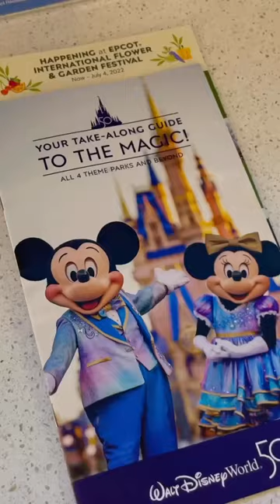Disney’s All-Star Movies Resort - Walt Disney World - Disney Vacation - Anniversary Trip!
Last year we stayed at Disney’s All-Star Movies Resort, at Walt Disney World! This is considered a “Value” resort, and only has the bus option to get to any of the parks! It’s also themed like the movies with large than life statues from Toy Story, 100 Dalmatians, Fantasia, & MORE- Your kiddos will definitely love this resort!

⭐️ Which resort would love to stay at when doing a Disney vacation?